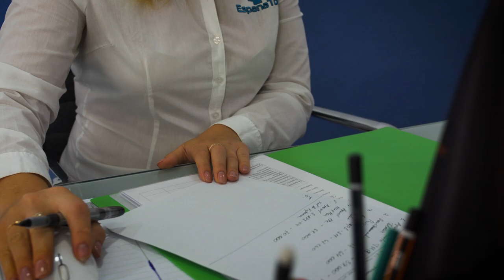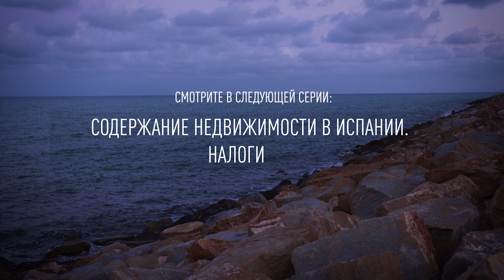Часть 13. Нюансы покупки жилья в Испании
Процедура покупки состоит из множества деталей. На некоторых из них мы бы хотели заострить ваше внимание в новой серии спецпроекта «Как купить недвижимость в Испании».

И начнём с выбора банка в Испании, где вам нужно открыть счёт. Там же вы в дальнейшем будете обслуживаться, производя выплаты за купленную недвижимость. Поэтому обязательно узнавайте, есть ли в организации русскоязычные специалисты, готовые вас проконсультировать, онлайн-банкинг, чтобы вы могли из любой точки мира проверить счёт, и т. д.

Имейте в виду: несмотря на то что все банки Испании подчиняются законам нацбанка страны, в некоторых есть послабления и преференции для резидентов тех или иных государств. Например, есть банки, в которых на особых условиях обслуживают граждан Германии и Евросоюза. В частности, им не нужно представлять документы о доходах, а только паспорт и индивидуальный налоговый номер.

В ряде банков можно подать документы на определённых языках, например, русском. Тем самым вы можете сэкономить средства на перевод, который, как вы помните, необходимо делать только у испанского присяжного переводчика или же в посольстве Испании в стране вашего проживания. Обычный перевод – даже у высококвалифицированного специалиста – банку не подойдёт.

Ещё один важный момент – сроки. Например, ИНН можно получить как на территории Испании, так и в посольстве Испании в стране вашего проживания. Но во втором случае можно проиграть по времени. Удлиняется процесс покупки и в случае, если вы приобретаете объект с привлечением заёмных средств. Ведь вам нужно собрать пакет документов для банка, который к тому же будет рассматривать вашу заявку от трёх до семи недель.

Можно ли совершить сделку удалённо и сколько раз приезжать всё-таки необходимо? Что можно сделать по доверенности, а где ваше присутствие обязательно? Об этом рассказывает эксперт Espana Tour Ирина Рудь.

Ролики проекта до конца года будут появляться на канале Prian.ru в YouTube.